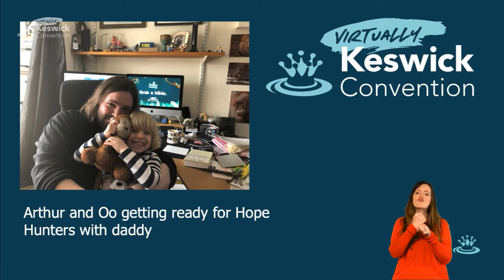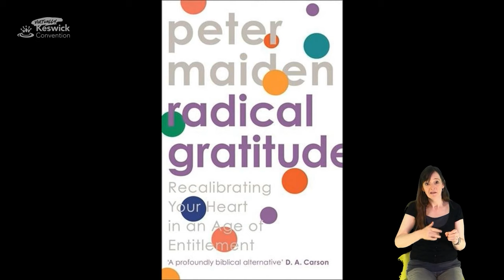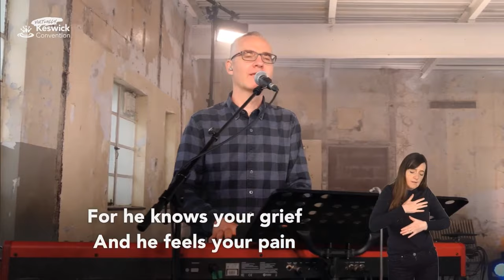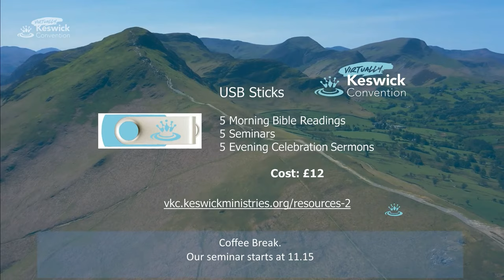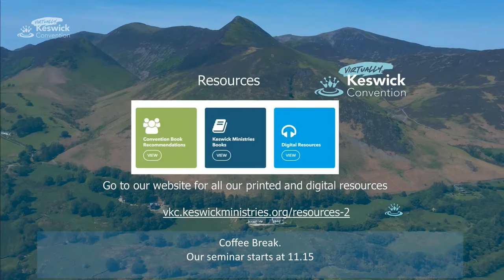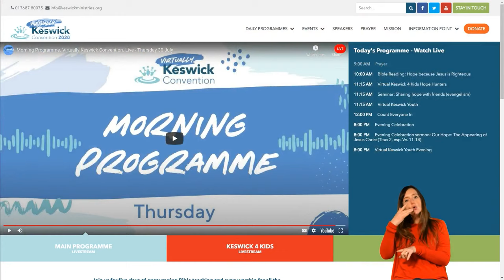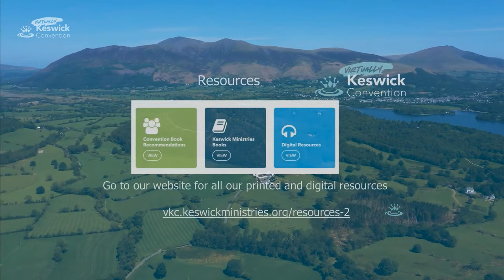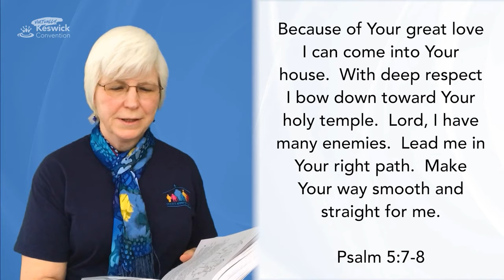Morning Programme. Virtually Keswick Convention. Live - Thursday 30 July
Our morning programme is streaming live daily during Virtually Keswick Convention and features Christopher Ash speaking on ‘Hope’ from the Psalms, a seminar and a short programme for adults with learning disabilities led by Count Everyone In.

You can watch live or catch-up on all the content from this year’s Virtually Keswick Convention here:

Throughout the Convention week, we’ll be live streaming at the following times
09:00AM
Prayer (Tuesday – Friday)
10:00AM
Bible readings by Christopher Ash on ‘Hope in Jesus’ from the Psalms
11:15AM
Seminar / Keswick 4 Kids / Keswick Youth
12:00PM
Count Everyone In – a devotion for adults with learning disabilities
20:00PM
Evening Celebration: Various speakers
20:00PM
Keswick Youth

In this morning’s Bible Reading, Christopher Ash, Writer-in-Residence at Tyndale House, Cambridge, will be expounding Psalm 5. Under our theme of Hope this will point us to the great hope that comes from watching Jesus, the founder and perfecter of our faith (Hebrews 12:2) as he knows what it means to be righteous. As we hope in Jesus, we learn to enjoy righteousness in him.

Kristi Mair and Andy Bannister lead today’s seminar and speak on ‘Sharing Hope with Friends’. Against the backdrop of a world scarred by COVID-19, the brightness of Christian hope shines distinctly above the noise of fear, uncertainty and death. In this very timely seminar, Kristi Mair and Andy Bannister will explore what is unique about Christian hope, especially in a coronavirus world. They’ll then share some very practical tools for how we can talk to our friends, neighbours and colleagues about the hope of the gospel. In a world in chaos where people are increasingly asking questions about hope, Andy and Kristi will equip you to share the difference that Jesus makes.

We’d love you to join us for this short daily session with Count Everyone In. This is a devotion for adults with learning disabilities to encounter God for the first time & for others to grow in their faith and understanding.

Virtually Keswick Convention is organised by Keswick Ministries which runs the annual Keswick Convention.

The central vision of Keswick Ministries is to see the people of God equipped, inspired and refreshed to fulfil that calling, directed and guided by God’s Word in the power of his Spirit, for the glory of his Son.